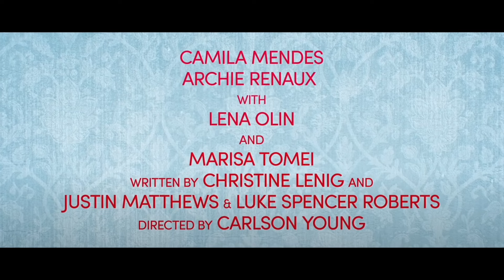UPGRADED (2024) | Trailer sub ita della commedia romantica di Prime Video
Upgraded è una commedia romantica diretta da Carlson Young con Camila Mendes, Archie Renaux e Marisa Tomei.

Dal 9 febbraio 2024 su PrimeVideo.

Ana (Camila Mendes) è un'ambiziosa stagista che sogna una carriera nel mondo dell'arte mentre cerca di impressionare il suo esigente capo Claire (Marisa Tomei). Quando passa alla prima classe durante un viaggio di lavoro, incontra il bel Will (Archie Renaux), che scambia Ana per il suo capo: una bugia innocente che innesca un'affascinante catena di eventi, romanticismo e opportunità, fino a quando la sua bugia minaccia di venire a galla.